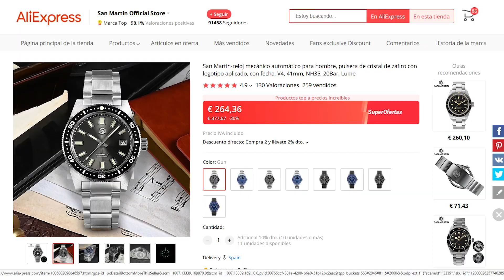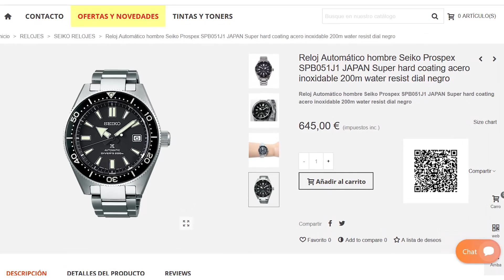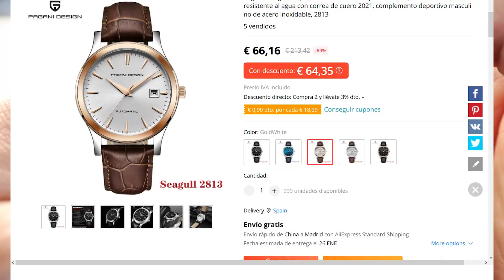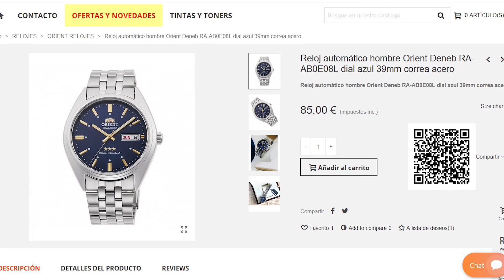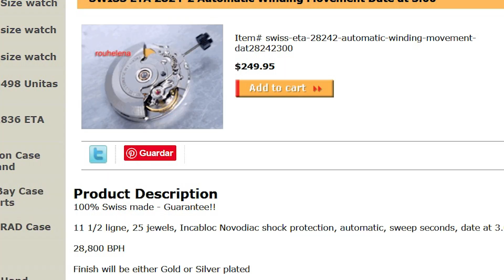2022. Relojes Aliexpress: ¿merecen la pena a día de hoy?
En los últimos seis meses hemos podido comprobar cómo se incrementaba el precio de los relojes de Aliexpress. Marcas que antes podían resultar económicas, están duplicando su valor. Pagani, parnis, san Martín, reff Tiger seguirán siendo una alternativa viable?